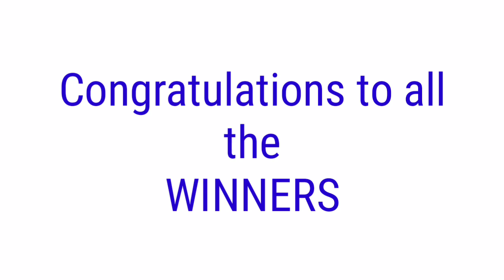PCSO LOTTO RESULT TODAY December 2, 2021 9PM DRAW 2D 3D 6D 6/42 6/49